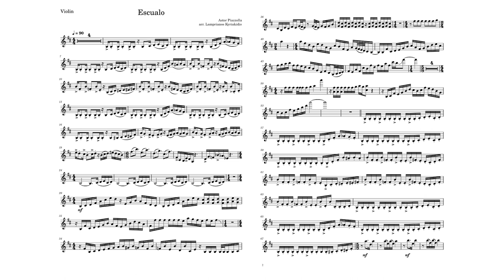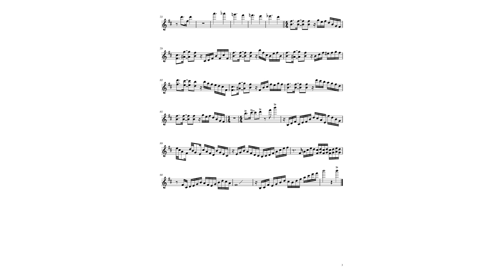Escualo by A. Piazolla - Lamprianos Kyriakidis (Violin Solo)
My cover of Astor Piazolla's piece "Escualo" has been in my hard drive for exactly one year. I recently discovered it again and decided to finally post it. I hope you enjoy it.

(The orchestration includes violin solo, violin ensemble, harmonica, recorder, acoustic guitar, bass and percussion.)